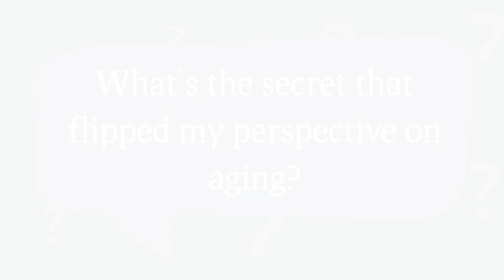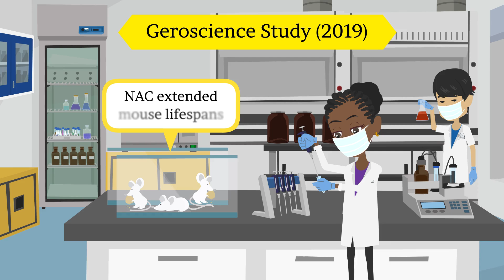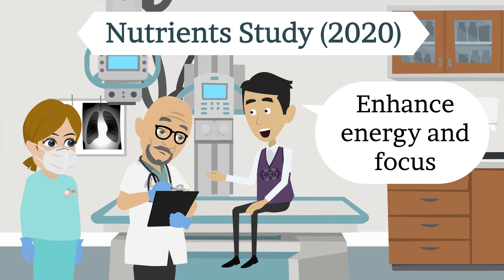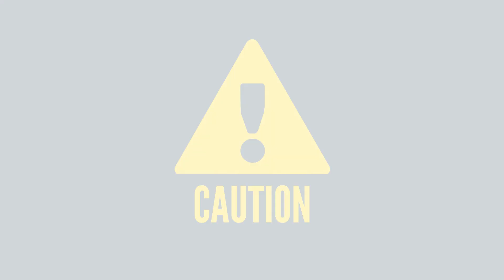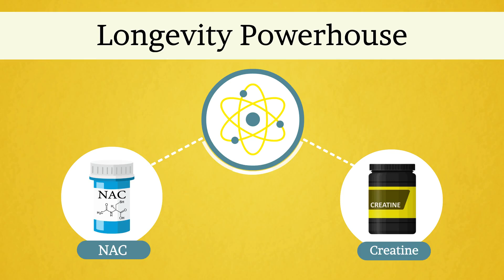Can This Hidden Supplement Keep You Young Forever?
What if a single supplement could slow aging, increase your energy, and protect your cells? In this video, I dive deep into NAC (N-Acetylcysteine)  what it really does in your body, how it’s linked to longevity, and what happened when I tried it for 30 days myself.

- Sources & Further Reading:

“Effects of N-acetyl-L-cysteine on lifespan, locomotor activity and biochemical parameters in animal models” PMC

“GlyNAC supplementation reverses aging hallmarks in aging humans” BCM / USC Longevity Institute

“Supplementing Glycine and N-Acetylcysteine (GlyNAC) in Older Adults” Oxford Academic / Biomedgerontology

“Effects of N-acetylcysteine on aging cell and obesity complications: a randomized clinical trial” Frontiers in Nutrition

Please note that I am not a medical professional, and the information presented in this video is for educational and informational purposes only. The content provided is based on research and expert opinions available up to the date of this video's publication.

If you have any health concerns or medical conditions, it is crucial to consult with a qualified healthcare professional or licensed physician before making any significant changes to your diet, lifestyle, or healthcare regimen. Each individual's health profile is unique, and what works for one person may not be suitable for another.

The content discussed in this video should not be considered as a substitute for professional medical advice, diagnosis, or treatment. Always seek the advice of your physician or another qualified healthcare provider with any questions you may have regarding a medical condition. Never disregard professional medical advice or delay in seeking it because of something you have watched or read in this video.

By watching this video, you acknowledge that you are responsible for your health decisions and actions. The creator of this video, including any guests or speakers, shall not be held liable for any loss, injury, or damage arising from the use or reliance on the information presented in this video.

Remember, your health is of utmost importance, and seeking professional medical guidance is essential to ensure your well-being and safety.